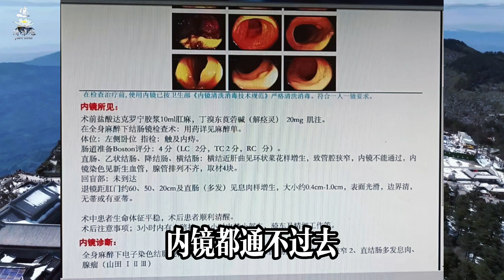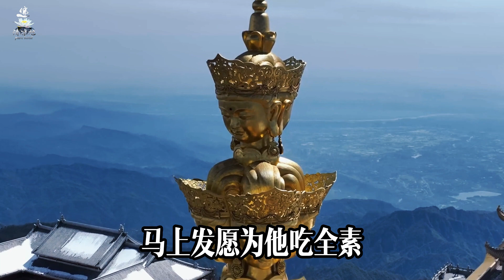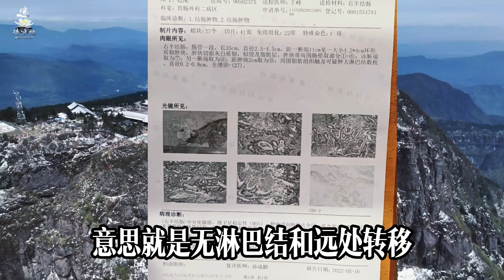父亲外伤骨折+患上癌症，默默回向，结局意外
一直劝别人学佛回向是有功德的，然而一直都不很清楚究竟实际效果会怎么样。
一位骨折+中早期结肠癌，一位晚期间皮细胞瘤，都临床痊愈，进入定期复查阶段，并且家中大量杀生的父亲洗手不干了。
从此，可以自信地对任何人说，佛门里做功德回向家人绝对是有很大用的！

片尾总回向一切众生，感恩以各种方式支持本频道同修们，衷心小回向在下方。

愿将末学所有修学功德及所有制作视频弘扬佛法所有功德特别回向:以上赞助支持的师兄们以及其所有点赞，评论，分享的同修们。

若您想赞助支持参与弘扬正法，欢迎使用以下两种方式，